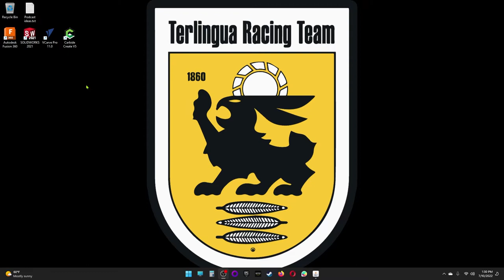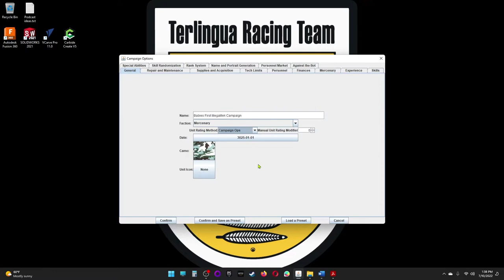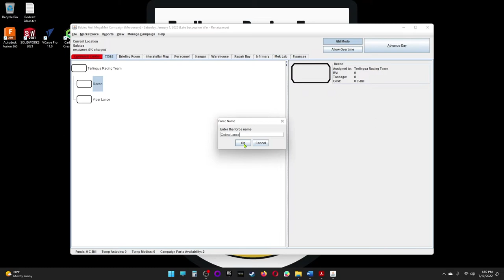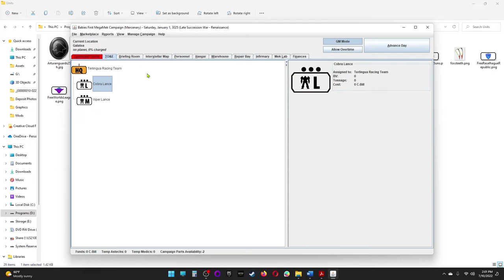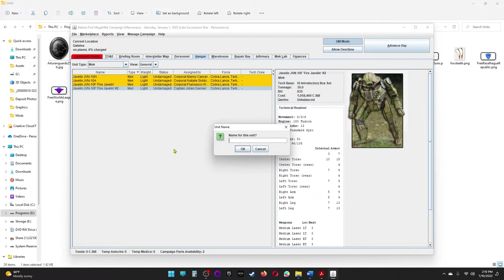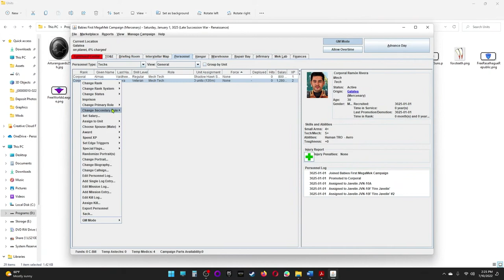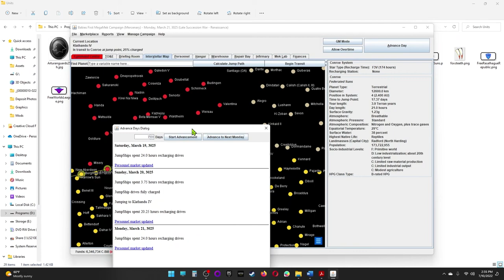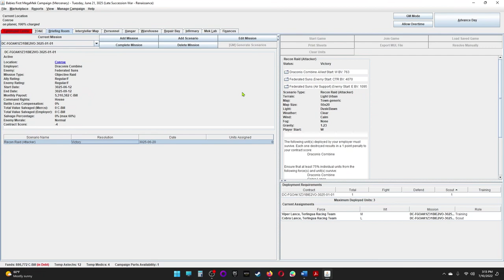Babies First Mega Mek Campaign - episode 1 - campaign and company setup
Mega Mek is a fan made, Java clone of the classic tactical miniatures game Battletech.  MekHQ is another layer for Mega Mek that allows for full campaign management with options to play out each combat scenario in Mega Mek or on the table top.  The game can be played against the bot or with your friends.   It is clearly a labor of love but is not the most user friendly of introductions to the Battletech Universe.  They have done an amazing job of giving you all of the options from a number of versions of the game and campaign management, but that means that it is much easier to jump into if you have a working knowledge of Battletech in the first place.   My working knowledge of table top Battletech is about 25 years (and at least one change of game ownership) out of date but we are going to give it a try anyway.  :)   The first episode is primarily campaign setup and building our initial merc company.  The next two videos are combat scenarios.  Further videos are possible but will depend on the interest shown in these 3 videos.   Mega Mek is a very loyal and tight community as far as I can tell but is fairly niche, even by the standards of this channel.   I'm not really sure how these will play out.   If you love it, please let me know.   I did enjoy my first few hours with the game and would happily play more if there is an interest.